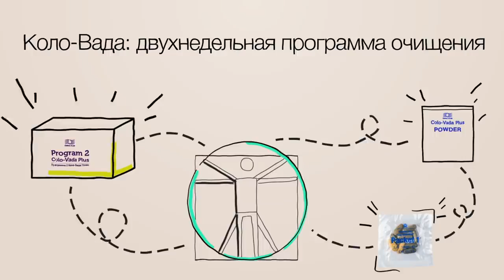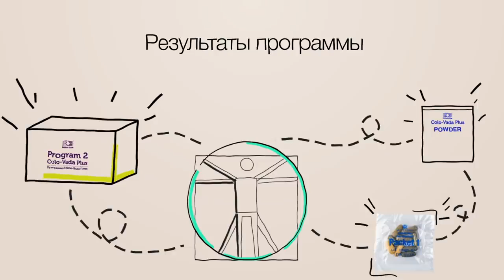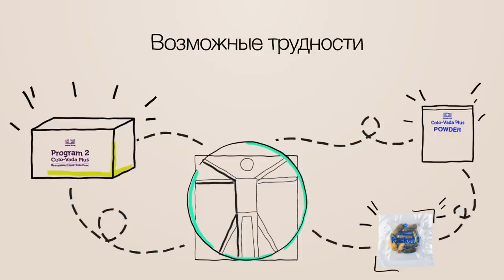Коло-Вада, как за 2 недели очистить организм от токсинов и укрепить иммунитет!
Ученый Альберт Зерр о том, кому нужно пройти Коло-Ваду, что входит в три этапа очищения и какие результаты ждут тех, кто посвятит две недели заботе о своем здоровье.

Развиваю бизнес в партнёрстве с Международной компанией Coral Club. Живая вода, нутрициология, здоровое питание. В компании с июля 2016 года.